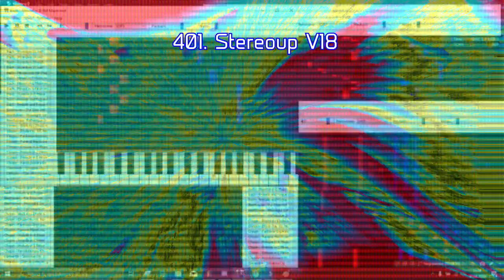DDOR Novi Sad Logo Render Pack V2 Rounds 401 to 410